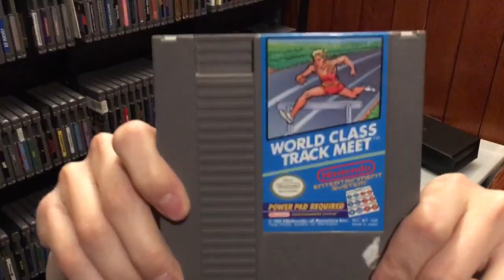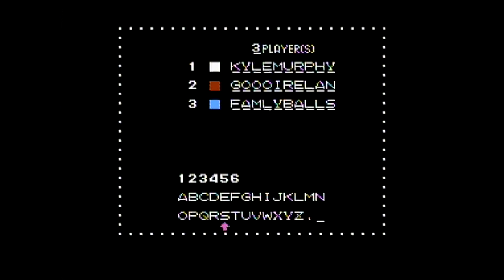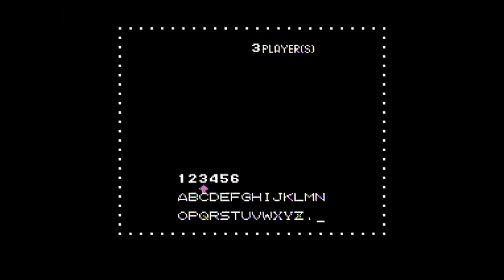Matt's Wall: Episode 3 - World Class Track Meet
Pumped for a new episode? Cause you may be running with joy. That's the phrase, right?